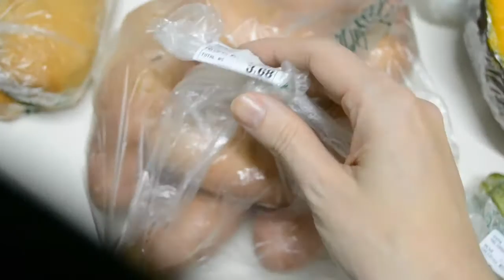Comprinha da Semana no Mercado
Uma comprinha que fiz no mercado para minha filha de sucos natural one, frutas, legumes, lenços da pampers e da feelclean, fraldas huggies, produtos de limpeza como veja multiuso, cif desengordurante ultra rápido, sapólio, esponja, luvas scott, duramax scott, iogurtes, cookies integrais, bolachas, leite ninho integral.